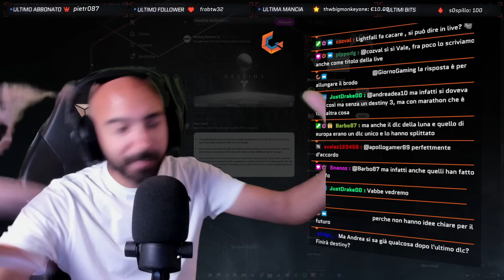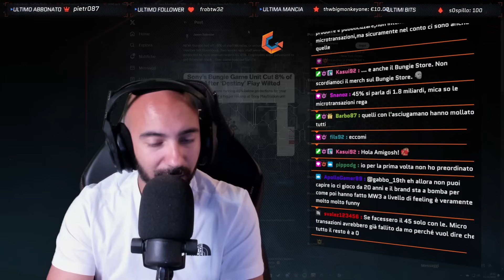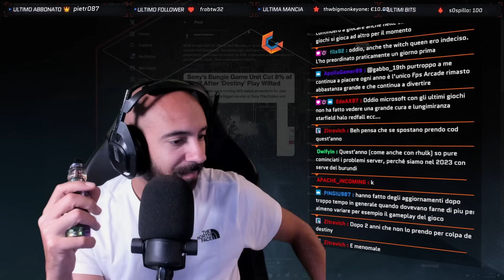Il Fallimento dell'anno di LIGHTFALL! Cosa ha portato al -45% di vendite in Bungie?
Andiamo a farci due chiacchiere su quello che è stato l'anno passato e cosa è andato storto durante il DLC di lightfall!